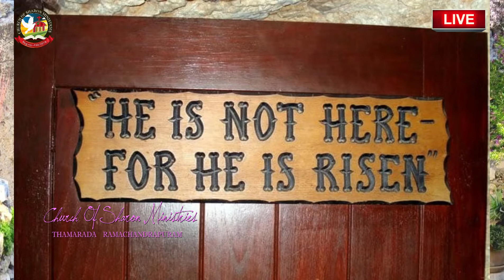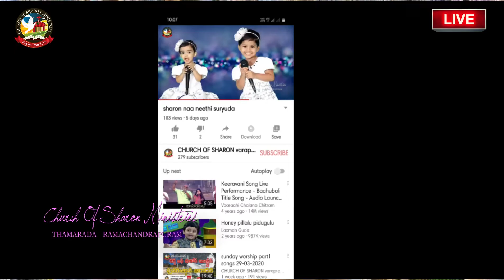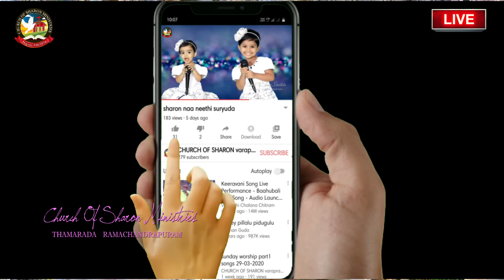Sunday Worship message by pastor M.varaprasad 12-04-2020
CHURCH OF SHARON MINISTRIES